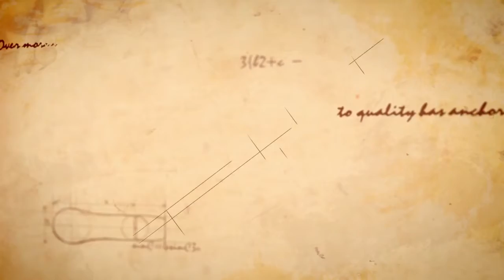Vessel Megadora 'screw grip' screwdrivers [Japanese]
These screwdriver tips have anti-camout ribs (ACR) that improve contact with the fastener head. This feature is particularly useful with Phillips screws, which are designed to cam out under high torque.